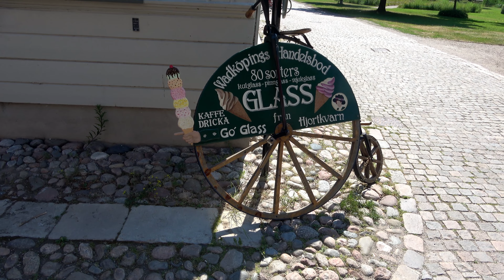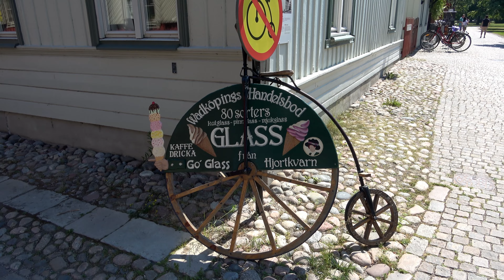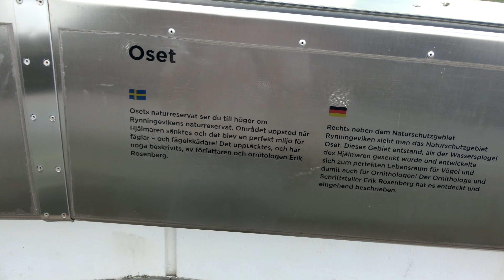Ørebro Sweden 2022 Sony FDR-AX53 VideoCamera 4K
Holiday in sweden ørebro. Good summer days. Movies with Sony video camera in 4K. Summer 2022